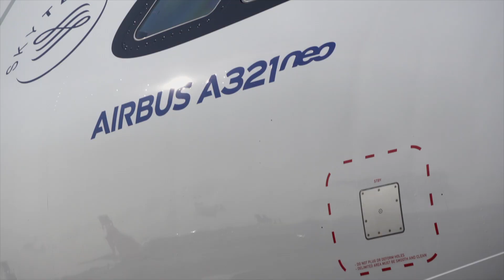The Making of MSN10000 A320 Family delivered to MEA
Middle East Airlines (MEA) has taken delivery of Airbus’ A320 Family aircraft with manufacturer serial number 10,000. MSN10,000 is the third A321neo to join the all Airbus MEA fleet, taking the fleet size to 18 aircraft.

The handover of the aircraft took place in Toulouse in the presence of Mohamad El-Hout, Chairman and Director General of MEA.

The airline’s A321neo is powered by Pratt & Whitney’s PurePower PW1100G-JM geared turbofan engines and is configured in a comfortable two-class layout with 28 seats in Business and 132 seats in Economy Class from Recaro. It is also equipped with the latest generation in-flight entertainment system and high-speed connectivity from Panasonic. Incorporating the latest engines, aerodynamic advances, and cabin innovations, the A321neo offers a reduction in fuel consumption of 20% as well as a 50% noise reduction.